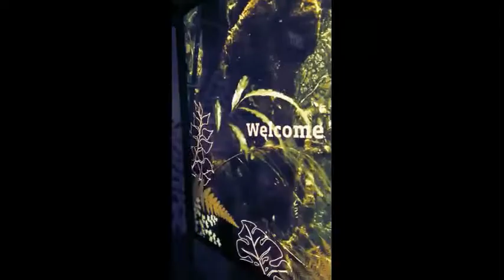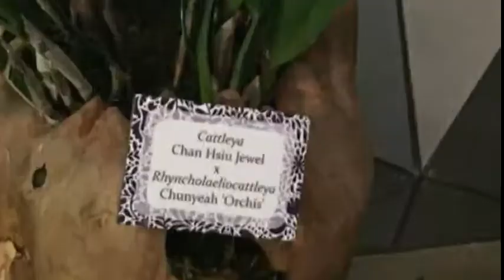Mysterious clouds forest, Marina bay by the Garden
Tours you in cloud forest. ..guts hope you're having fun.